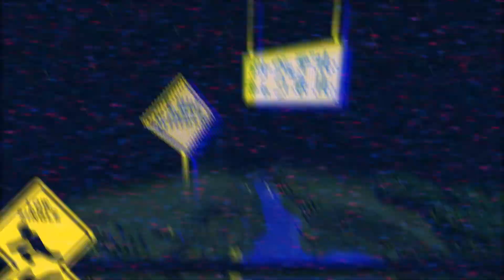#21【 Borderlands2 Challenge ボーダーランズ２チャレンジ 】実況 Thousand Cuts ロケーションチャレンジ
Thousand Cuts（サウザンドカッツ）

00:14 Slab 流の弔い
00:56 FM Slab
02:19 若きガンザーガーの記憶
03:39 Vault カルト

※注意、このゲームにはグロ描写があります。